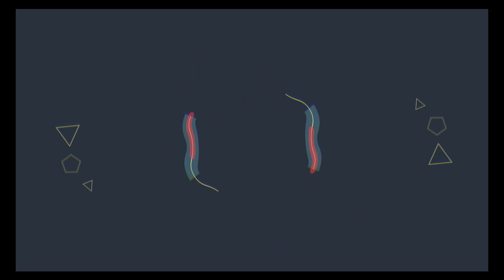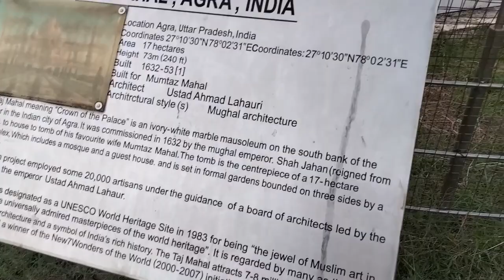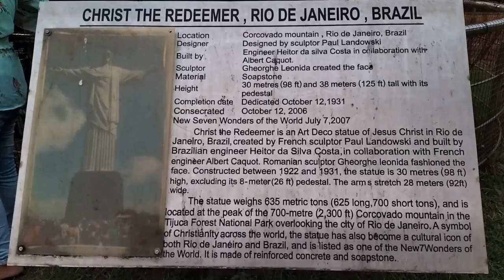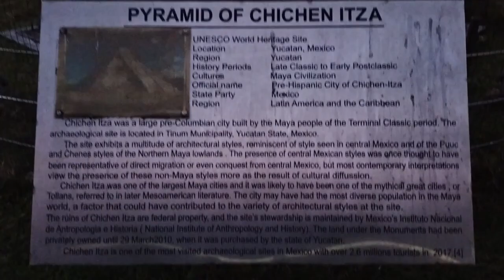7 WONDERS OF WORLD IN GARDEN 😍🔥 // AFZAL RESTAURANT // FAMOUS PLACE IN MAZGAON // YASH PANCHAL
Hey Guys Wassup Everybody Yash Is Here And You Are Watching Yash Panchal Vlogs . SO Guys aaj ke video mai hum 7 wonder of world dekhne wale hai  mumbai mai aur ek famous restaurant humlog famous kepsa rice khane wale hai so video end tak dekho